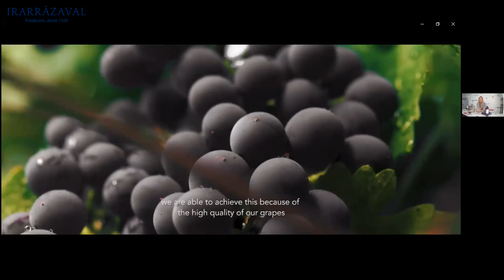Charla Enología, Cata de vinos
Fundación Irarrázaval y la Federación Gastronómica de Chile realizaron este seminario para  docentes de las especialidades de Gastronomía y Servicios de Hotelería con el objetivo de abordar aspectos técnicos y conceptuales, de la mano de especialistas en diversas disciplinas gastronómicas.

Charla Enología, Cata de vinos - Relatora: Natalya Puzdyreva,  Sommelier y Gerente Comercial Viña Calyptra, realizada el martes 4 de enero de 2022.